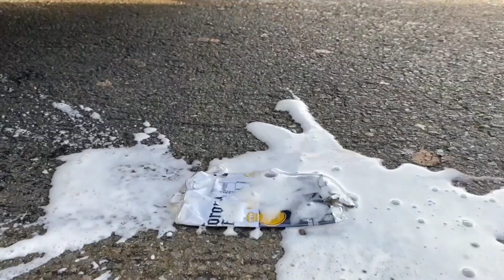Experiment Car vs Jelly, Toothpaste, Coca Cola Watermelon | Crushing Crunchy & Soft Things by car